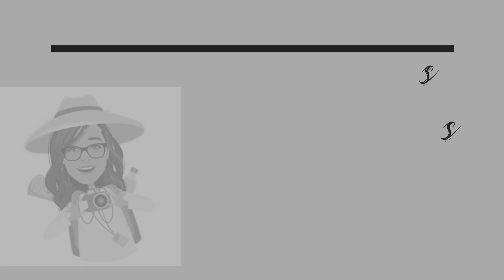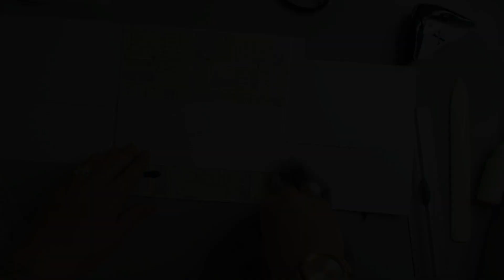[81] VLOG DU 05/06